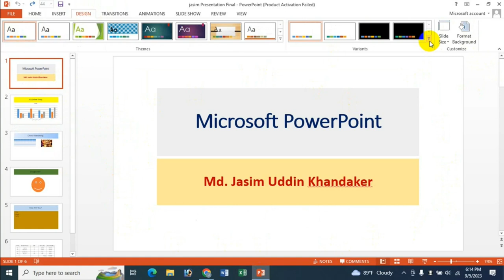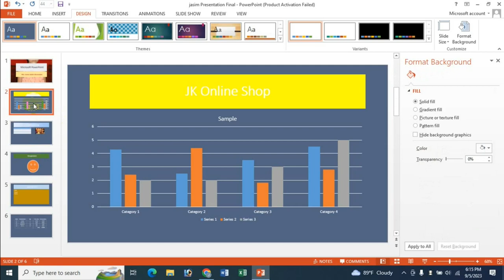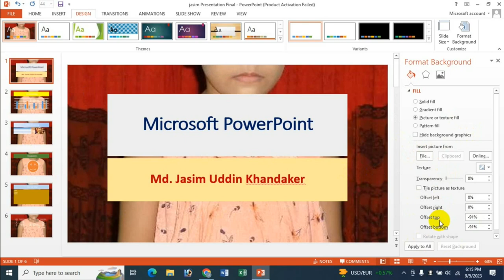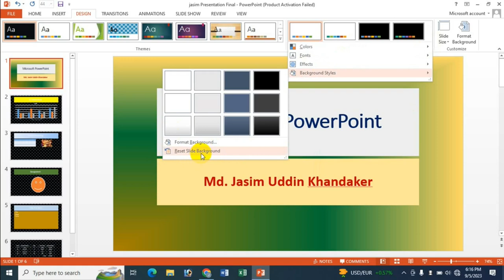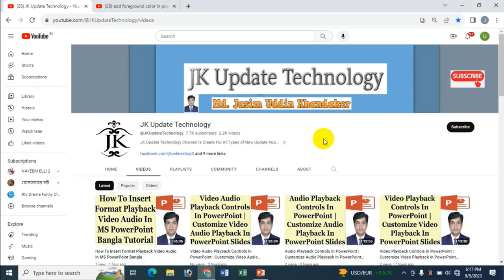Change Slide Background Color In PowerPoint | Format Background In PowerPoint | Bangla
In this video's I will show Change Slide Background Color In PowerPoint | Format Background In PowerPoint | Bangla Tutorial